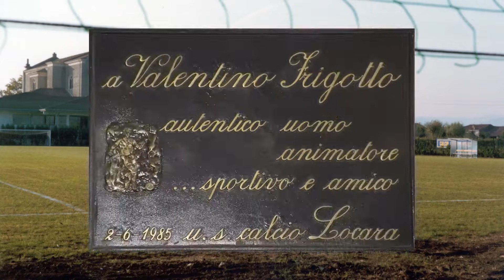Locara Calcio 50 anni di storia_3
Inaugurazione campo sportivo